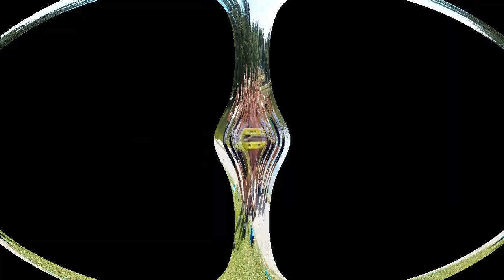TrKLi in SUPERTriKLi v 2020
Samo nekaj minut, ki bo pričaralo vse spomine posebnega leta 2020. Ni bilo slabo, a 2021 bo še boljši!